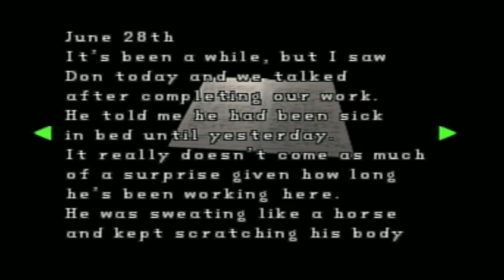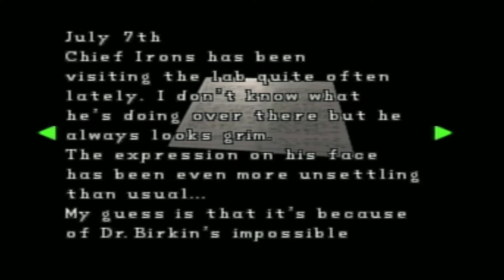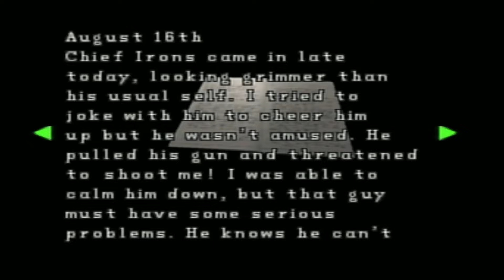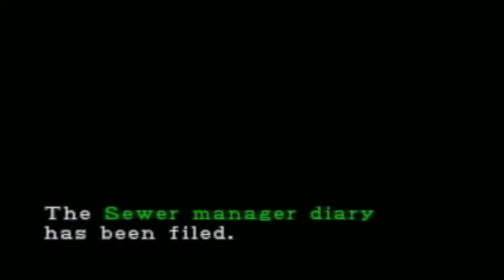Dane Green Plays Resident Evil 2 (1998) Claire A - Part 10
So Sherry, how's your tum tums?